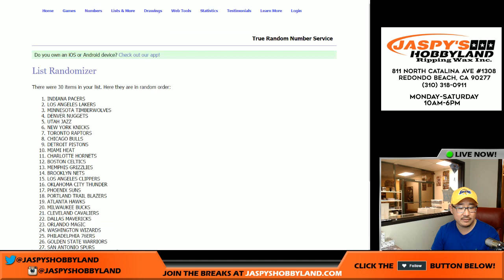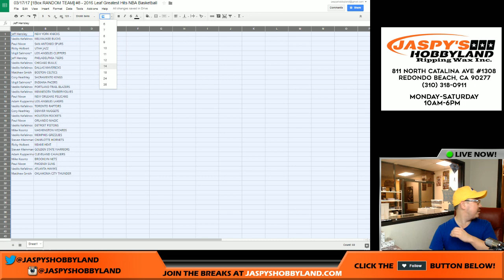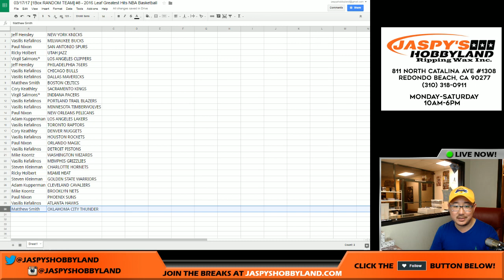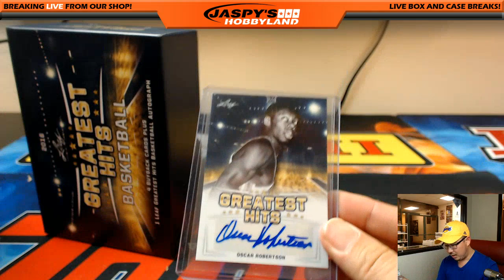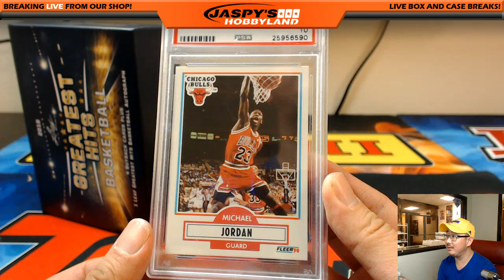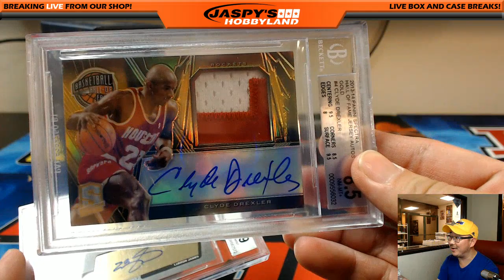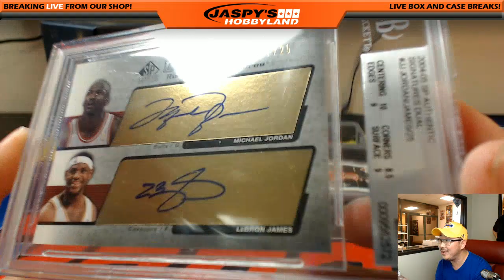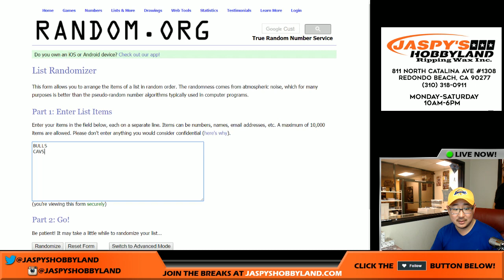MJ+LBJ DUAL! - 03/17/17 [1Box RANDOM TEAM] #8 - 2016 Leaf Greatest Hits NBA Basketball